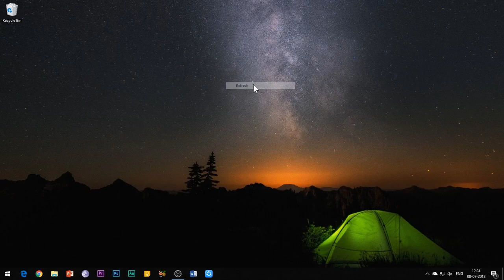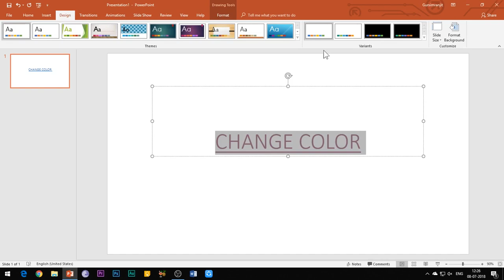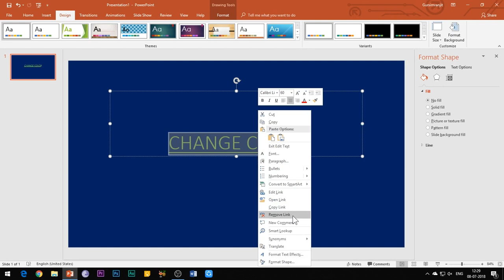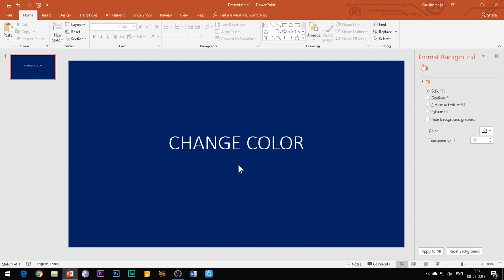How to remove outline and change color of hyperlinks in powerpoint?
A hyperlink is a word, phrase, or image that you can click on to jump to a new document or a new section within the current document. Hyperlinks are found in nearly all Web pages, allowing users to click their way from page to page. Hyperlinks can also point to files which are not web pages such as graphics, photos, document files, executable programs, zip files and more. In this video you will learn how to change the color of hyperlink and how to get rid of underline of hyperlink in powerpoint.

Why the latest version? PowerPoint 2016 for Windows has all the functionality and features you're used to, with some added enhancements and the best new features from Office 2016.